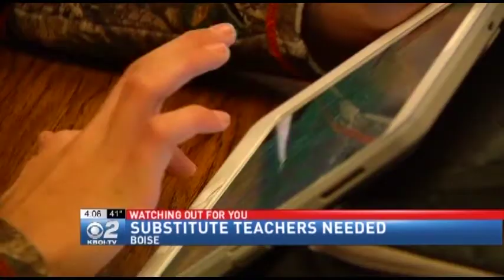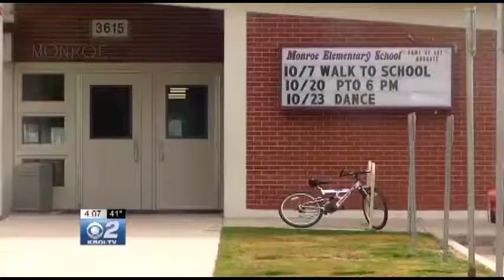Severe Shortage of Substitutes in Boise School District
The Boise School District has plenty of students, but a shortage of substitute teachers.